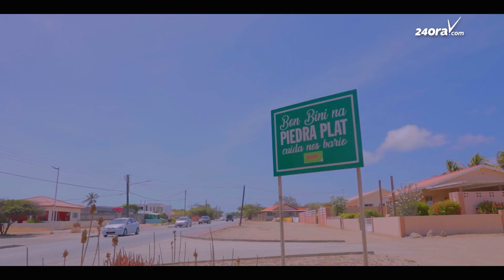Gran apertura di Eden Garden Coffee House